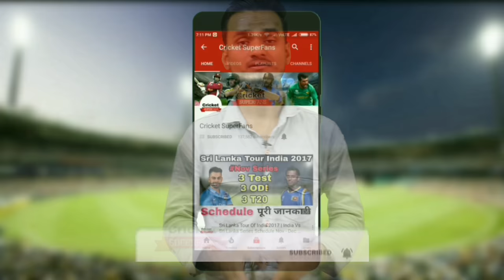Ms Dhoni अब लेंगे IPL से संन्यास, नही खेलेंगे IPL 2020 | Ms Dhoni ने खुद एलान किया..